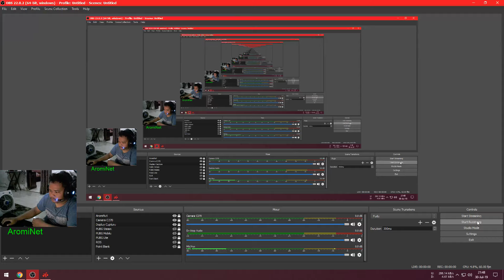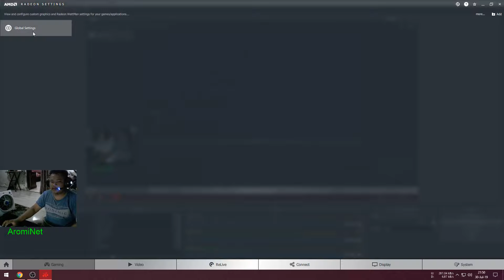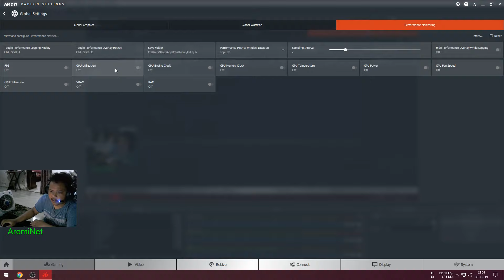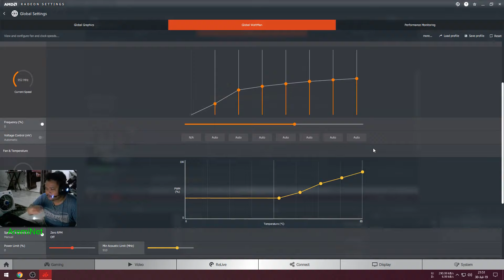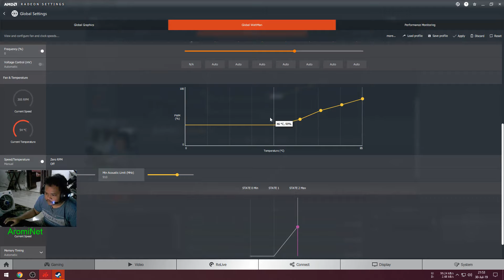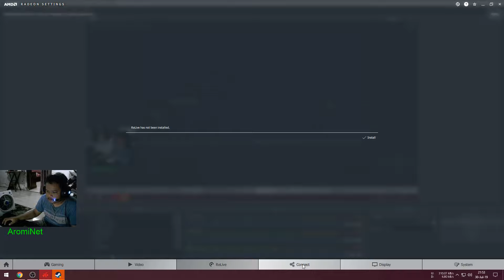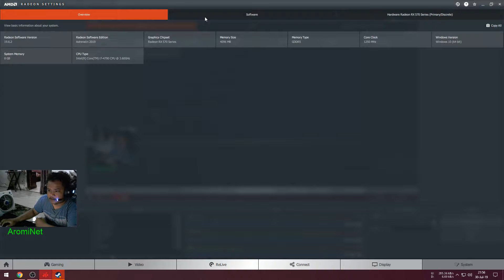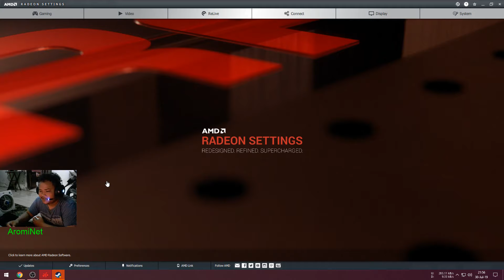Setting FAN / SUHU terbaik untuk VGA RX 570 RX 580 RX 590 RX 5700 RX 5700XT RX Series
Video ini berisi tutorial cara setting fan VGA RX 570 RX 580 RX 590 RX 5700 RX 5700XT series dan penjelasannya
Jika ada yang ingin ditanyakan silahkan komentar